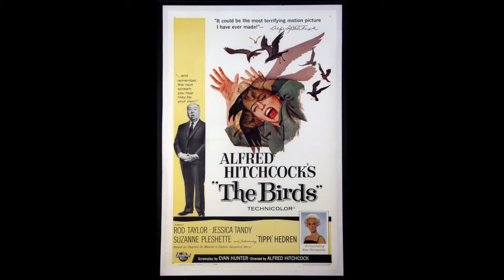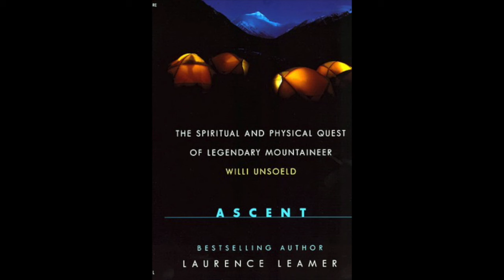Laurence Leamer "Hitchcock's Blondes"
New York Times best-selling author talks about his latest book “Hitchcock’s Blondes: The Unforgettable Women Behind the Legendary Director’s Dark Obsession”

“Hitchcock’s Blondes” is available wherever books are sold.